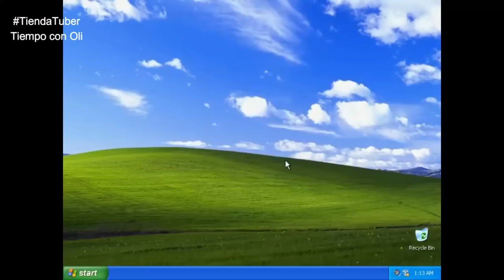Puse una TIENDA GRATIS para NIÑOS en CUBA. (Parte 1)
Todo empezó hace más de dos meses cuando se me ocurrió que quería compartir un poco de lo que tenía con las personas que me rodeaban, y por qué no, tomarlo como una idea para un video. A raíz de esto se ha desatado un sin fin de comentarios y han aparecido muchísimas personas con ganas de ayudar para que este proyecto continúe para el pueblo de Cuba que tan falta está de cosas básicas como las que hacemos llegar en estas tiendas.
La idea principal era hacer algo especialmente para los niños, pues en la primera tienda fueron muchos y no había nada para ellos, así que luego de varias semanas y varias ayudas logramos crear esto que verán a continuación.
Quisimos además dejar en la mente de los niños un día agradable y divertido, así que no solo regalamos algunas cosas, sino que también hicimos juegos y sorteos con excelentes premios especiales.
El objetivo de este proyecto tiendatuber es brindarle a los niños y a las personas en general un buen rato y ayudarlos con cosas que necesitan.
Queremos continuar con esto, que ya se ha convertido en todo un evento, por lo que gran parte de los ingresos de estos videos serán usados para seguir haciendo otros similares, además siempre contando con la ayuda de todas aquellas personas que quieran sumarse.

Espero disfruten el video tanto como disfrutamos haciéndolo.

Agradecemos eternamente a todos los que colaboraron para hacer esto posible:
Mi mamá Lidasnia Rojas y su Esposo Raciel Cruz (EEUU)
Suscriptores:
Milfre (EEUU)
Jackie (EEUU)
EcoSistem (Puerto Rico)
Raquel (España)
Salvador y Brigi (México)
Sandra Lizzette y Julio Cruz (EEUU)
Milagros de Jesús (EEUU)

Agradecimientos Tenerife:
Proyecto Leonor Pérez
Ney Mestres
ONG Solican
Hiperdino

A mi esposo Rogel, y nuestras amistades Jose y Lena por ayudarme a montar todo, y a Annia por prestarnos su garaje y organizar a los niños.
Gracias.